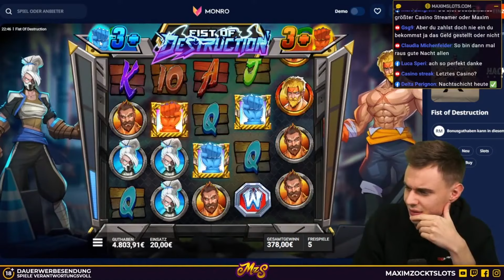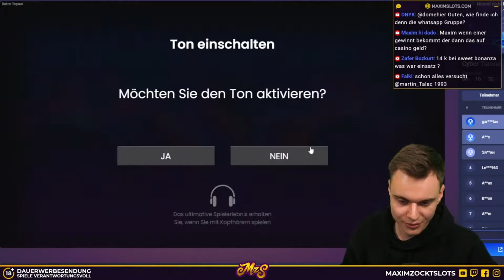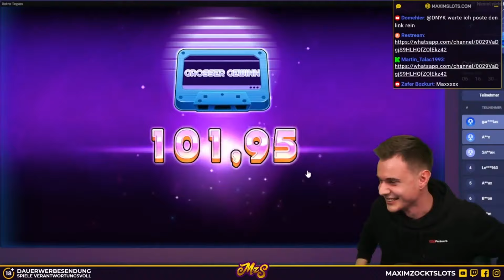40.000€ VOLLBILD bei FAT DRAC!💸🥵 | Casino Slot Stream Highlights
Meine persönlichen besten Casino Empfehlungen & Bonus Angebote:
Dort kann man noch OHNE Einschränkungen spielen.
(also mit Autospins und über 1€ Einsatz usw.!)

Hey Leute und Willkommen zurück bei MaximZocktSlots.
Der Name ist hier Programm!
Das nächste ``BEST OF VIDEO´´ ist da. Es ist ein kleiner Zusammenschnitt der besten Big Wins aus dem Stream!